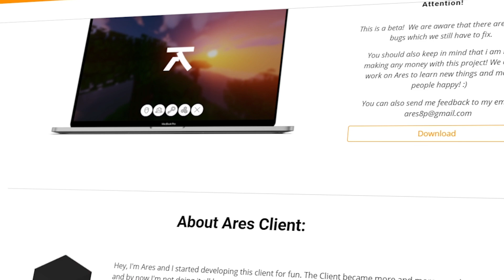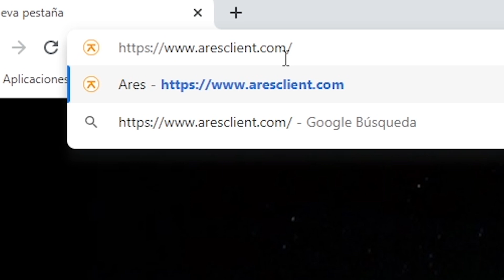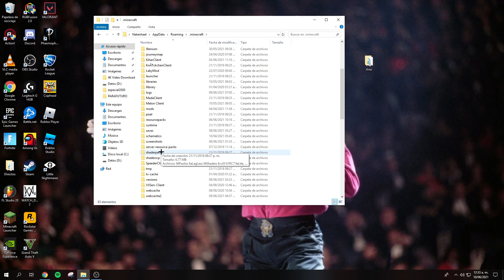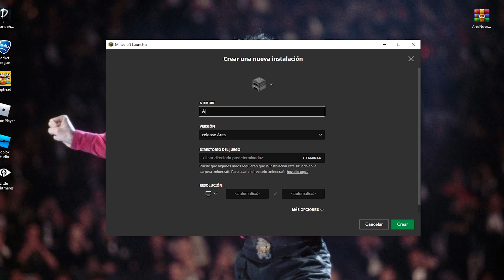🌟EL NUEVO ARES CLIENT duplica TUS FPS EN MINECRAFT + COSMÉTICOS GRATIS | NO PREMIUM 2021 - Sabo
🌎Recuerda que mañana hacemos directo por aquí en YouTube.

✅¡Hola qué tal! el día de hoy les traigo la review de este cliente, el Ares Client, para todos aquellos que quieren un cliente no premium con cosméticos gratis y bastante facheros.

💰¿QUIERES apoyarme con una donación para mejorar el canal?🤑
💸Usa este link y aparecerás con una alerta especial en la pantalla!

¡GRUPO OFICIAL DE DISCORD PARA HABLAR! → ​

ignorar
el mejor cliente legal para minecraft pvp 1.8,
el mejor cliente para minecraft 1.8.9 pvp,
el mejor cliente legal para minecraft pvp,
el mejor cliente para minecraft 1.7.10
cliente no premium sube fps,
cliente no premium sube fps 1.8,
cliente no premium 1.8.9,
cliente no premium para pvp,
cliente no premium 1.7,
😎EL MOD CLIENT SECRETO de MINECRAFT que AUMENTA TUS FPS!!!🤫 | ItzJaXiMus
👉 ¡MI PACK de MODS DE PVP PERSONALIZADO PARA LA 1.7.10 & 1.8 | + CONFIGURACION *SUBE FPS 100%*😜
2021 MODS FOLDER RELEASE - 25+ 1.8.9 Hypixel PvP, FPS, & Skyblock Mods
LABYMOD 3.0 | EL MEJOR MOD PARA PVP!! MI CONFIGURACION DEL LABYMOD **FPS BOOST**